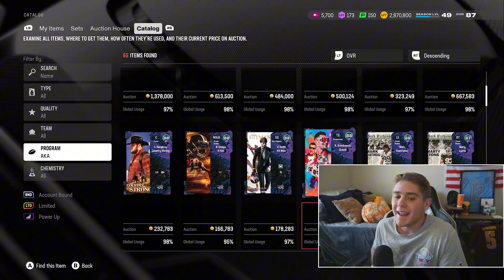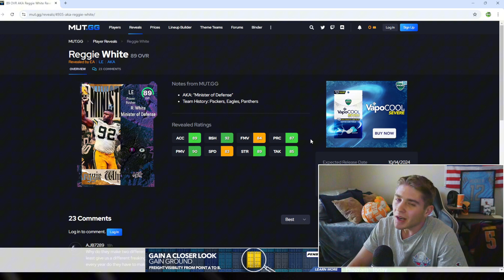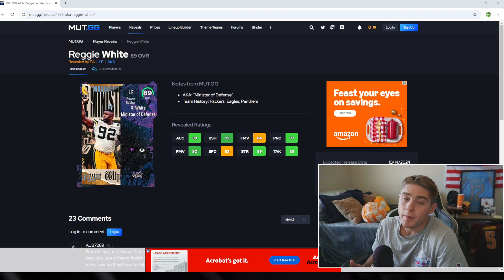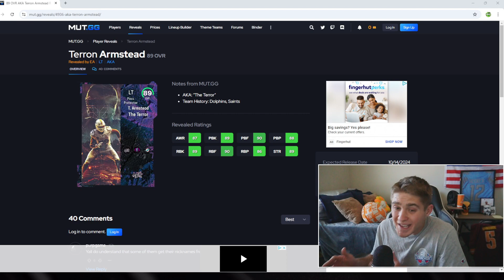THE BEST FREE AKA CHAMPIONS TO ADD TO YOUR TEAM IN MADDEN 25!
Stud Alert